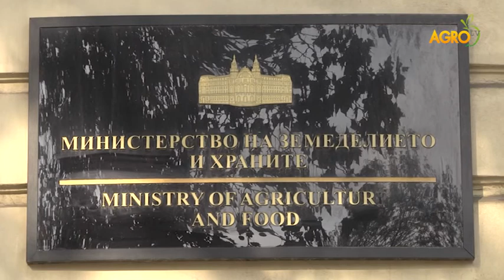Новина плюс: Нови изисквания за производството на месни, млечни и имитиращи продукти...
Целта е да се защитят фермерите, производителите, както и потребителите